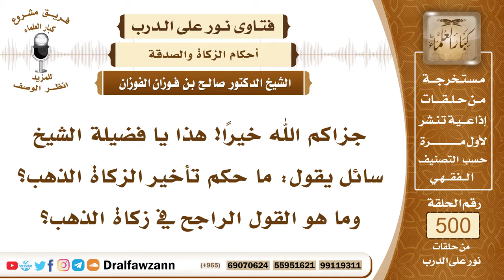7474- الفرق بين الذهب المعد للقنية والتجارة والمعدة للزينة - الشيخ صالح الفوزان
"7474- جزاكم الله خيرًا! هذا يا فضيلة الشيخ سائل يقول: ما حكم تأخير الزكاة الذهب؟ وما هو القول الراجح في زكاة الذهب؟
الجواب: الجواب: الذهب الذي يعد للقنية أو للتجارة هذا بالإجماع فيه زكاة، وأما الذهب التي تعده النساء للزينة والحلي، فهذا ليس فيه زكاة عند جمهور أهل العلم؛ نظرًا لأنه من الملبوسات والمستعملات، وليس للنماء.
السيرة الذاتية:
للاشتراك في قناة الشيخ صالح الفوزان

14_ الشيخ محمد أمين الشنقيطي
يتيوب

15_سماحة المفتي عبد العزيز آل الشيخ
 يوتيوب

رئيس الفريق
لمشروع كبار العلماء